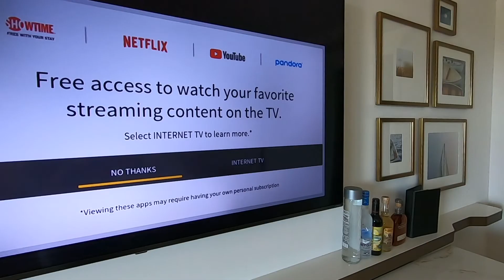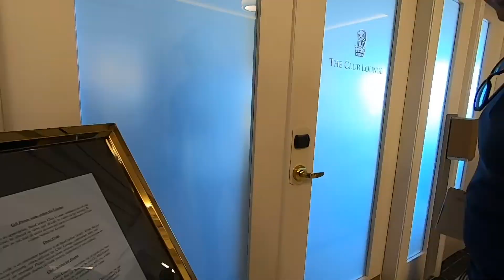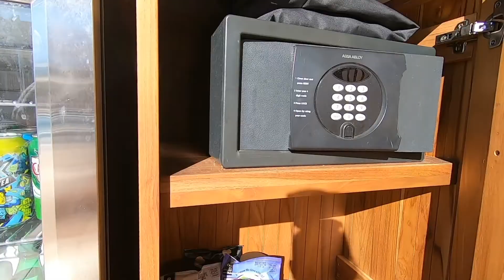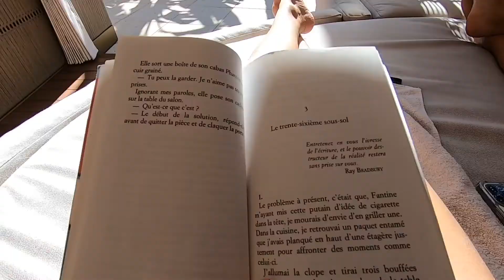The Ritz Carlton Grande Lakes Orlando – Luxury Couple’s Escape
Ready for a luxury couple's escape in Orlando, Florida? If you are considering the Ritz Carlton Grande Lakes Orlando, you are in for a treat.

Join us as we spend a kid-free weekend and enjoy the beautiful grounds and renovate pool of the Ritz Carlton Grande Lakes.

Just minutes for all theme parks, with a renovated pool and rooms, and free transportation to the Mall at Millenia for a fun stylist session, the Ritz Orlando offers the perfect luxury escape in the theme park capital of the world.

Come back from a fun-filled day and relax at the Club Lounge, book a pool-side cabana with butler, and make sure to enjoy a fine dinner at Primo. We are reviewing all of this and more, giving you a full room tour of one of the lake-view rooms on the 12th floor.

Make sure you head over to the full review on the blog, for 5 things not to miss at the Ritz Carlton Grande Lakes Orlando:

Many thanks to the Ritz Carlton Grande Lakes Orlando for hosting us on those nights and to Mall at Millenia for the stylist session.

and don't forget to S U B S C R I B E !! _______________________________________________